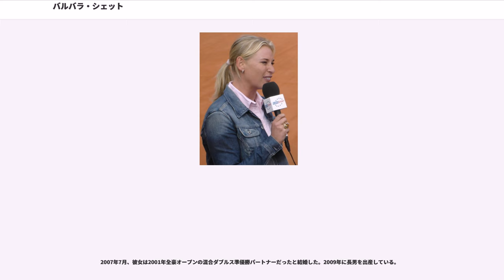バルバラ・シェット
バルバラ・シェット（Barbara Schett, 1976年3月10日 - ）は、オーストリア・インスブルック出身の元女子プロテニス選手。当地の女子テニス選手として世界ランキングの最高順位を記録した人で、シングルス7位・ダブルス8位に入り、単複とも世界トップ10入りを果たした選手である。身長176cm、体重67kg。右利き、バックハンド・ストロークは両手打ち。WTAツアーでシングルス3勝、ダブルス10勝を挙げた。日本語メディアでは名前だけ英語読みを用いたバーバラ・シェットの表記も見られる。

1992年にプロ入り。1993年から女子テニス国別対抗戦・フェドカップのオーストリア代表選手になり、2004年まで12年連続出場を果たす。シェットは1994年の全豪オープンで4大大会にデビューし、同年の全仏オープンから本戦に直接出場したが、この年は唯一の出場となった「ジャパン・オープン」の準々決勝で第1シードの伊達公子に敗れたことがある。1996年、シェットは初めて全豪オープンで4回戦に進出し、7月第3週にイタリア・パレルモ大会でシングルス・ダブルスの両部門に初優勝を果たす。これがバルバラ・シェットの女子ツアー大会初優勝で、両方とも初めてのタイトル獲得であった。1997年8月に地元オーストリアの「マリア・ランコヴィッツ」大会でシングルス2勝目を挙げる。

1999年、シェットはシングルスで多くの好成績を出し、全豪オープン4回戦・全仏オープン3回戦・ウィンブルドン4回戦進出に続いて、全米オープンベスト8進出で4大大会のシングルス自己最高成績を出した。この準々決勝で、第12シードのシェットは第3シードのビーナス・ウィリアムズに 4-6, 3-6 で敗れた。全米オープン8強進出の後、シェットはシングルスで自己最高の世界ランキング「7位」に入り、初めての世界トップ10入りを果たした。オーストリアの女子テニス選手が世界トップ10に入ったのは、1996年に10位まで到達したバルバラ・パウルス以来2人目であった。1999年11月、シェットは世界ランキング上位16名だけが参加できる女子ツアー年間最終戦「チェイス選手権」に出場権を得て、V・ウィリアムズとの2回戦まで進出したが、彼女がこの大会に参加できたのは1度だけだった。

2000年には、シェットは全豪オープンで3年連続4度目の4回戦進出があり、全仏オープンでも初めての4回戦に進んだ後、シドニー五輪にもオーストリア代表選手として出場した。オリンピックでは女子シングルスでベスト8に入り、準々決勝でロシア代表のエレーナ・デメンチェワに 6-2, 2-6, 1-6 の逆転で敗れた。しかし、年末の最終ランキングが20位台に落ちたため、シェットはチェイス選手権の出場権を逃した。2001年の全豪オープンで、バルバラ・シェットは混合ダブルス部門でジョシュア・イーグル（オーストラリア）とペアを組み、初めて4大大会の決勝戦に勝ち進む。混合ダブルス決勝で、シェットとイーグルの組はエリス・フェレイラ（南アフリカ）&コリーナ・モラリュー（アメリカ）組に 1-6, 3-6 で敗れて準優勝になった。2001年全仏オープンで、シェットは1回戦で第2シードのビーナス・ウィリアムズを 6-4, 6-4 のストレートで破ったが、2年連続進出となった4回戦で第14シードのジュスティーヌ・エナンに 3-6, 4-6 で敗れた。

バルバラ・シェットはフェドカップのオーストリア代表選手として、2002年に世界上位8ヶ国の「ワールドグループ」でチームを最高成績の準決勝進出に導いた。初めてのフェド杯準決勝でオーストリアはスペインに2勝3敗で敗れたが、シェットはシングルス第3試合でコンチタ・マルティネスを破っている。2004年にオーストリアは2年ぶり2度目の準決勝に進出し、シェットは準々決勝の対アメリカ戦で出場3試合すべてに勝利したが、続く準決勝のロシア戦にシェットが出場できず、オーストリアはロシアに5戦全敗で敗れてしまった。シェットはフェドカップのオーストリア代表選手として、チーム歴代2位の「30勝18敗」（シングルス19勝13敗、ダブルス11勝5敗）の成績を残した。シェットは2005年全豪オープンを最後に、28歳で現役を引退した。

2006年8月、シェットは国際テニス連盟から「テニス...